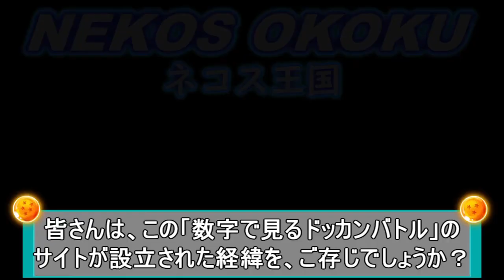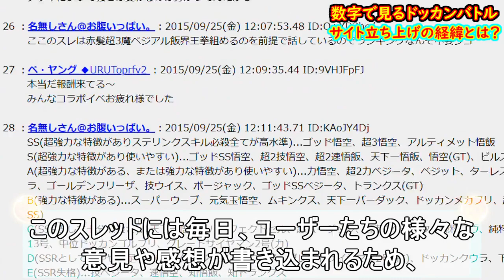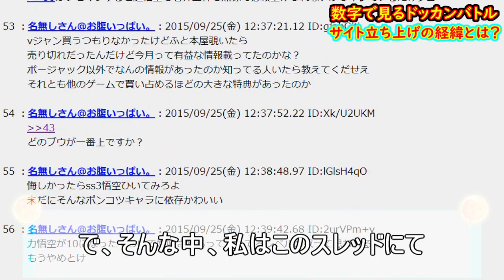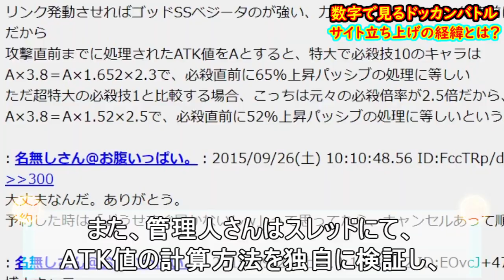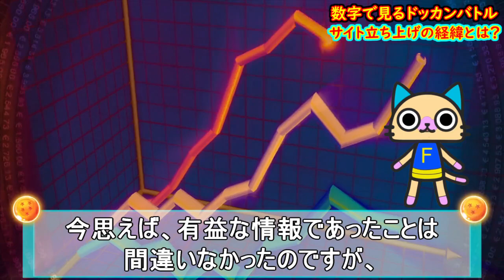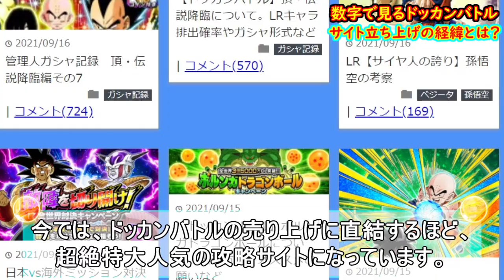「数字で見るドッカンバトル」が設立された経緯とは？ 管理人さんの意地と才能 未来のドッカンバトルに向けて 【ドッカンバトル】 【ドラゴンボールZ】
【Dokkan Battle】
今日はあの「数字で見るドッカンバトル」が設立されたきっかけについてお話します。
ドッカンバトルをプレイしたことがある方ならば、この攻略サイトの名前は一度くらい聞いたことがあるでしょう。
私も昔から大変お世話になっています。

【注意事項】
※今回の動画内容は、あくまで私の記憶に基づくものであり、数字の管理人さんご本人から直接お聞きしたわけではありませんので、１００％事実とは言い切れません。参考程度にお聞きください。

【お世話になっているBGMサイト】

フルパワー身勝手の極意敗れる！？ グラノラの驚くべき戦法とは！？ 今後の展開予想と身勝手の精度 【漫画版 ドラゴンボール超】 【第７３話】 【予想・考察】

悟空は身勝手の極意(銀髪)を超える！？ ウイスや大神官越えも見えてきた件について 【漫画版 ドラゴンボール超】【第７２話】【予想・考察】

鳥山先生「ちょっと意外なキャラが大活躍する」←誰なのか！？ 新作映画発表コメントについて予想！ 【ドラゴンボール超】【予想・考察】

新たなる神の御技！？ 悟空の身勝手の極意はまだ序の口！ 第６８話で判明した５つのこと 【漫画版 ドラゴンボール超】【生残者グラノラ編】

アニメ ドラゴンボール超 第２期は、最短で２０２１年１０月放送開始か！？ ある情報を入手したのでお話します 【新作アニメ】 【第２期】 【予想・考察】

【ドラゴンボール超】 アニメDB超の再放送が決定！ 新作(第２期)放送の可能性は！？ デジモンの後番組はどうなるのか？